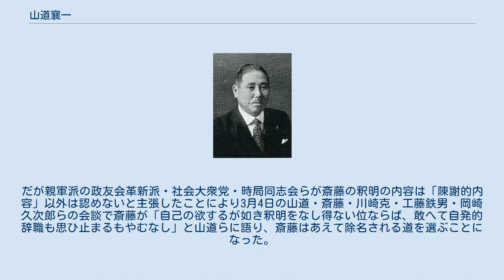山道襄一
山道 襄一（やまじ じょういち、1882年（明治15年）3月15日 - 1941年（昭和16年）5月11日）は、日本の政治家、ジャーナリスト。
所属政党は憲政会→立憲民政党→国民同盟→立憲民政党。
 広島県賀茂郡板城村（現・東広島市）出身。
1906年（明治39年）に早稲田大学大学部政治経済学科卒業。
鳥取新聞社の主筆を務めた後、韓国に渡り、『大韓日報』の主筆となり、また習俗慣行の調査にあたった。
韓国併合後、大韓日報が廃刊になると、雑誌『新半島』を経営し、朝鮮総督府の嘱託として引き続き習俗調査を行った。
のちに『中国新聞』主筆も務めた。
 1912年（大正元年）、衆議院広島県郡部補欠選挙に当選した。
以後、当選10回を数え、その間加藤高明内閣・第1次若槻内閣の文部参与官、濱口内閣で鉄道政務次官を務めた。
1931年（昭和6年）4月から同年12月まで民政党幹事長を務めた。
 民政党内では安達謙蔵直系の党人政治家として知られ、同じく民政党内の安達直系少壮議員である永井柳太郎・中野正剛・鈴木富士彌とともに「安達の四天王」と称された。
民政党幹事長辞任後安達・中野らとともに民政党を離党し国民同盟の結党に参加したが、幹部の間の意見の齟齬が原因で国民同盟を離党し民政党に復党。
 復党後は斎藤隆夫と行動をともにし、1940年（昭和15年）2月2日の反軍演説により斎藤が政府・陸軍・親軍派政治家から攻撃を受けた時は友人として斎藤からの相談を受けた。
斎藤は当初離党勧告は受諾するが議員辞職は断固拒否する立場を貫いたが民政党内で議員除名論が台頭すると2月29日には議会での釈明が可能で選挙民の同意が得られれば議員辞職も考慮するとの意見を民政党幹部の俵孫一につたえた。
だが親軍派の政友会革新派・社会大衆党・時局同志会らが斎藤の釈明の内容は「陳謝的内容」以外は認めないと主張したことにより3月4日の山道・斎藤・川崎克・工藤鉄男・岡崎久次郎らの会談で斎藤が「自己の欲するが如き釈明をなし得ない位ならば、敢へて自発的辞職も思ひ止まるもやむなし」と山道らに語り、斎藤はあえて除名される道を選ぶことになった。